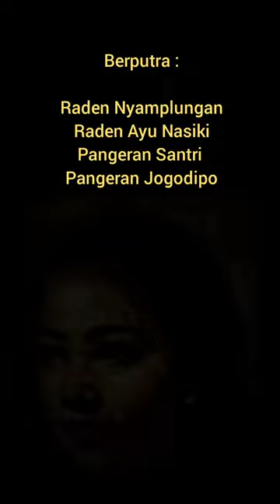Istri Anak Sunan Muria#shorts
Sunan muria adalah putra sunan kalijaga, merupakan anggota dewan wali songo yang paling muda, berisitri ysi roroyono dan dewi sujinah. Berputra putri, nyai ayu nasiki, pangeran nyamplungan, raden santri, raden saridin, raden jogodipo